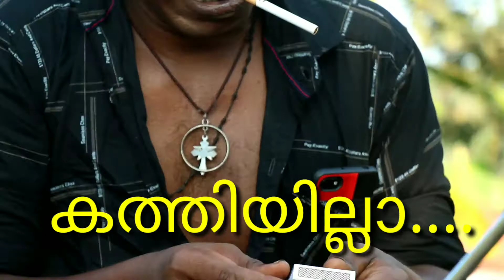നല്ല കട്ട BLOOPERS | BEHIND THE SCENES | MINI WEB SERIES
Paper Boat Media Originals

Office:
Paper Boat Media
Kannur, Kerala, India